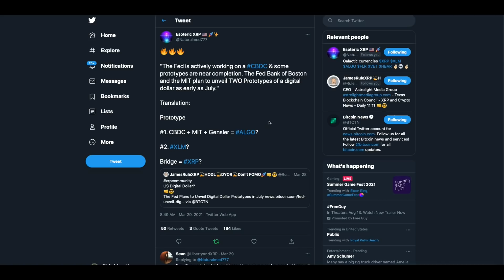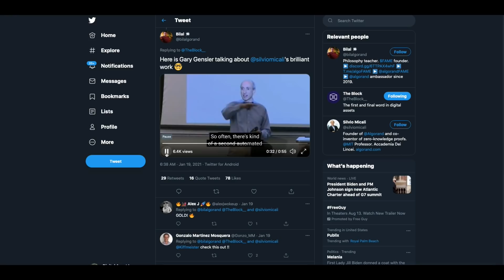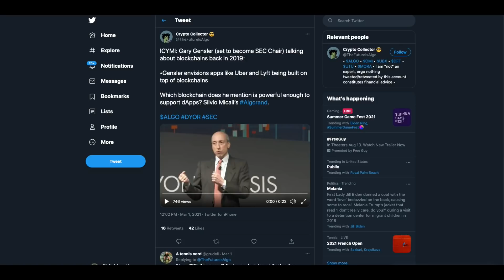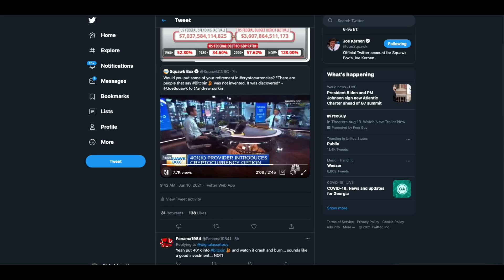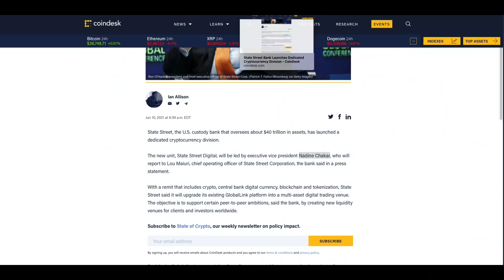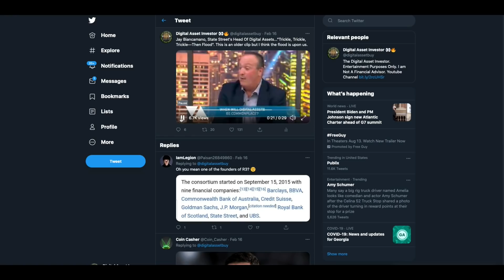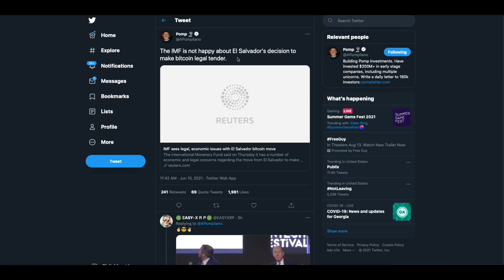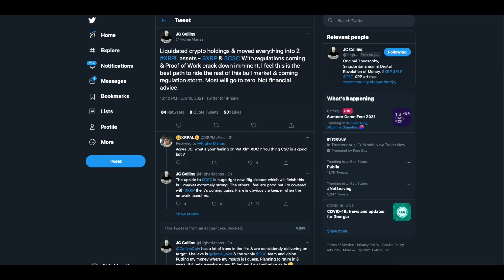"Most Will Go To ZERO" , XRP Investors / Flare Tax & Ripple / Algorand